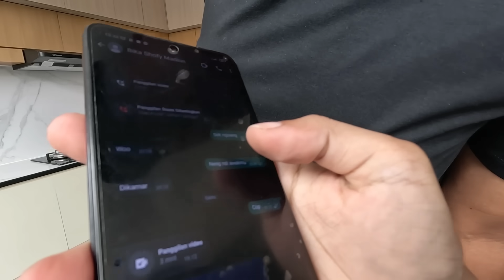"WES WE KON MBAYAR KULOT AE" | FATAH BAROK PENGEN KERJO MELU KULOT CENIL